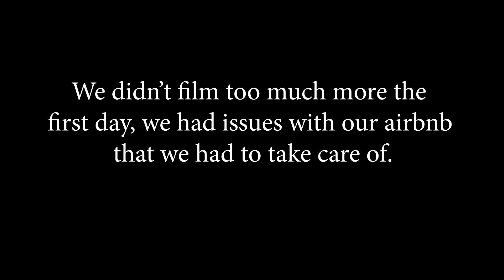1 DAY IN FLORENCE | ITALY VLOG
OUR FLORENCE TRAVEL VLOG || Florence is possibly one of the most beautiful cities in Italy features stunning architecture, cathedrals and galleries along with great food and markets worth visiting.

How long should you stay in Florence? Spending around 3 days here will allow you to see all the sites, glorious sunsets on the river and drink all the wine in piazzas. There is no shortage of both relaxing and fun activities here. So definitely make sure to add Florence to your list of places to visit in Italy.

This vlog was shot on my new Canon EOS M50, kindly gifted by Canon Canada. Such an amazing camera for vlogging, taking photos of our trip and I can't wait to share more on this camera plus our other vlogs coming soon!

There are a few more photos and spots tagged on my Instagram Highlights if you're interested